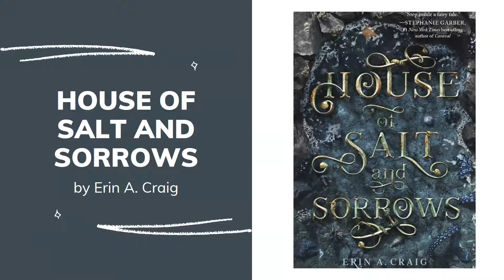Teen Book Talk 31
This week Jessica discusses some of the Fairy Tales that are in the Teen Space.